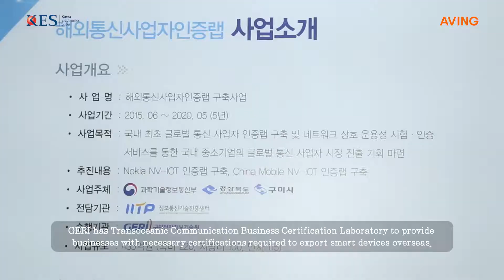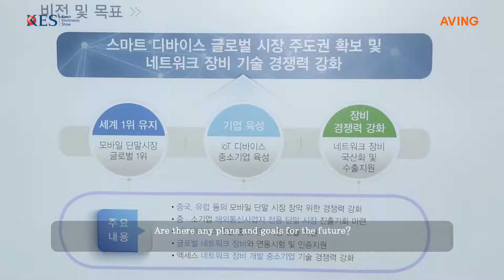[2017 KES 영상] 구미전자정보기술원(GERI)